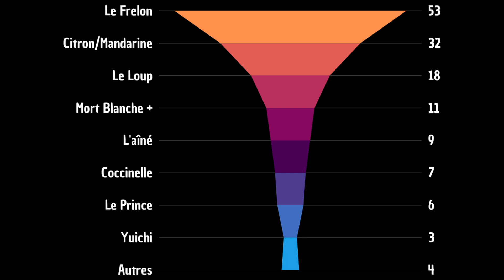Combien y a-t-il de Morts dans le Film Bullet Train?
Le Film Bullet Train met en vedette Brad Pitt dans une comédie/action qui, sans révolutionner le cinéma, est un très bon divertissement. Plusieurs assassins dans un Train cherchent à réussir a se sortir du pétrin dans lequel ils se sont placés. Le meurtre est la seule solution.

Plusieurs morts, mais combien exactement?